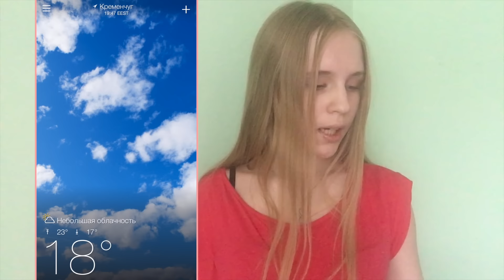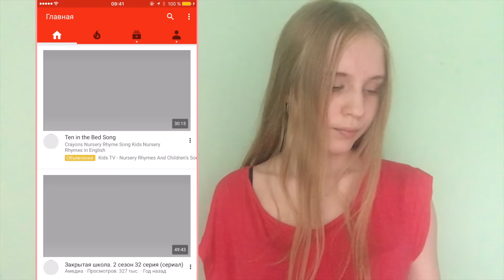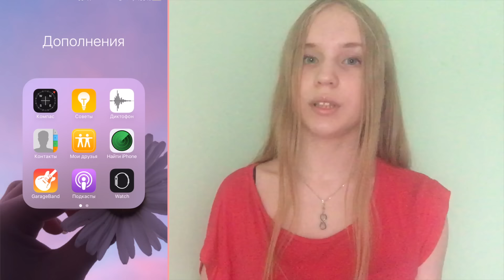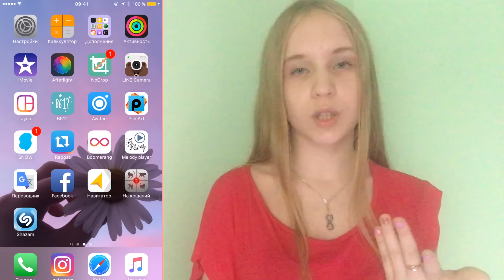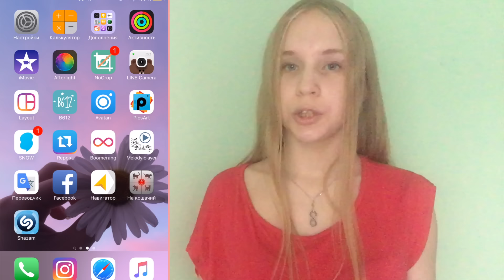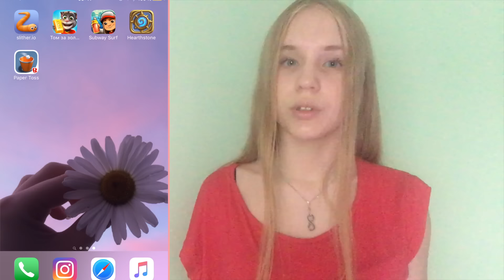ЧТО В МОЕМ IPHONE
Привет, меня зовут Элина.
Много полезного и интересного на моем канале.

Hi, my name is Elina.
A lot of useful and interesting videos on my channel.
Для писем и посылок:
Кому: Яломист Элине Кирилловне
Куда: Украина, Полтавская обл.,  г. Кременчуг
индекс 39610 а/я 92